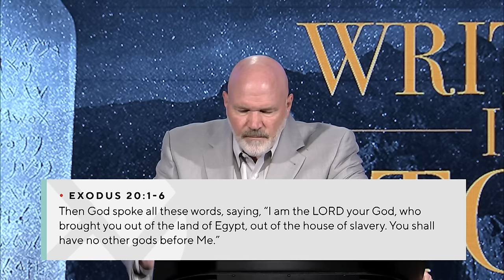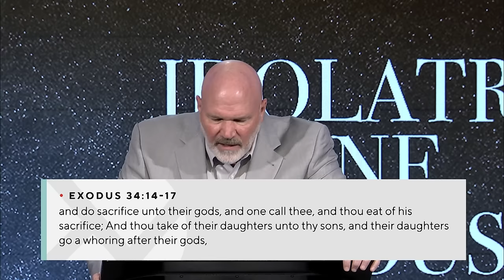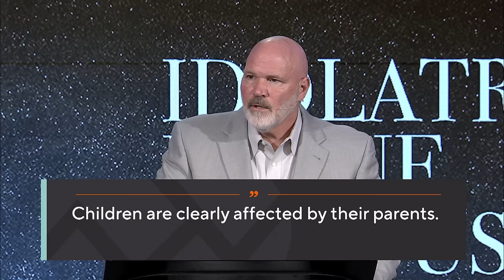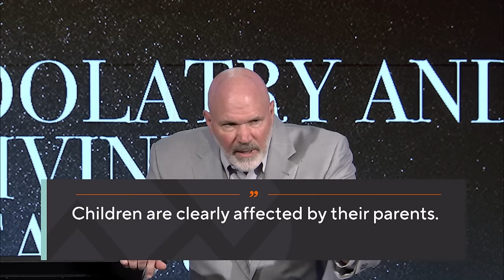Idolatry and Divine Jealousy - Pastor Jeff Schreve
Exodus 20:4-6

“You shall not make for yourself an idol, or any likeness of what is in heaven above or on the earth beneath or in the water under the earth.” What do we learn from the Second Commandment?  In this message, Pastor Jeff Schreve shares two discoveries from the Second Commandment and helps us identify the idols in our lives.